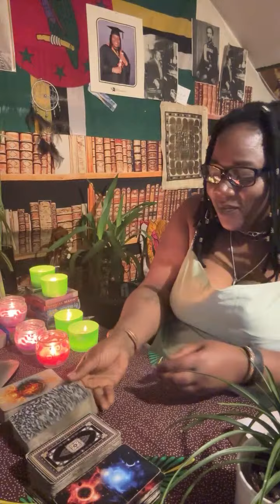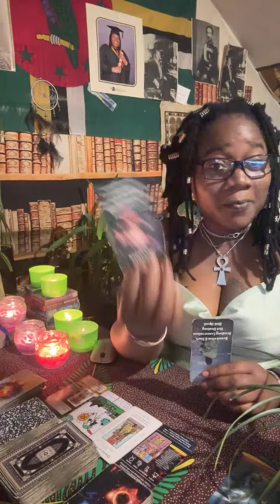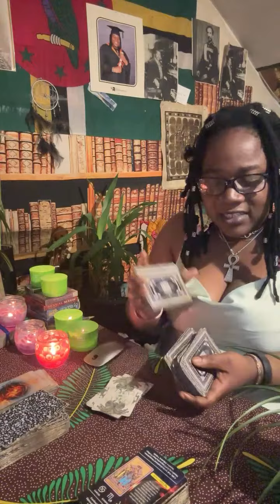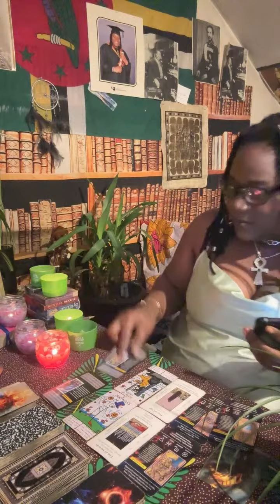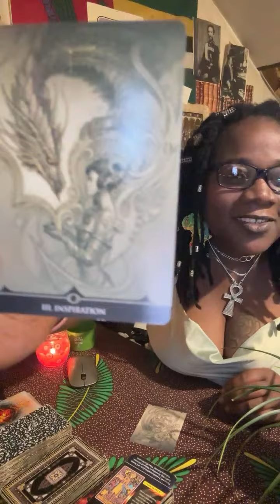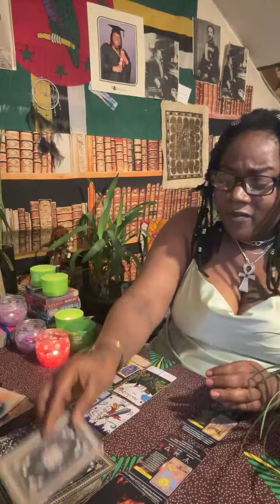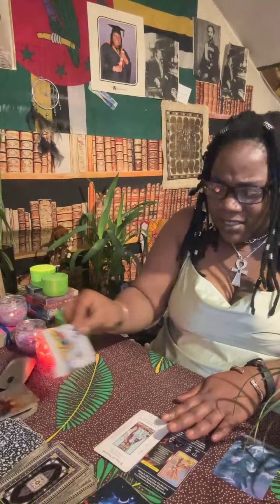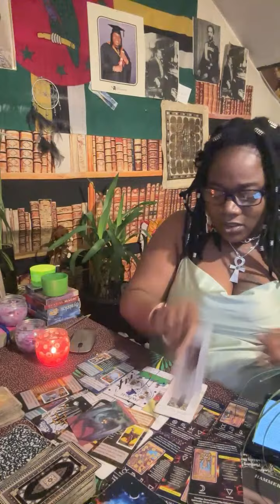ALL SIGNS - THE PERSON ON YOUR MIND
WHAT’S GOING ON IN YOUR LIVE LIFE? ANGELS, FAIRIES & DRAGONS
Welcome royals,

Aries 5:00
Taurus 19:29
Gemini 32:00
Cancer 40:29
Leo 50:35
Virgo 58:40
Libra 1:04:49
Scorpio 1:16:00
Sagittarius 1:30:45
Capricorn 1:40:30
Aquarius 1:51:50
Pisces 2:04:48